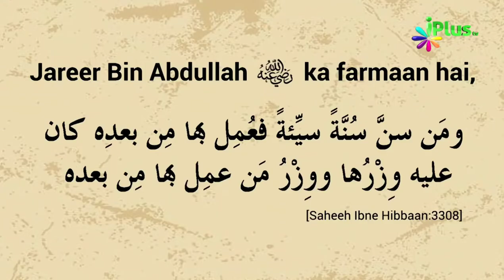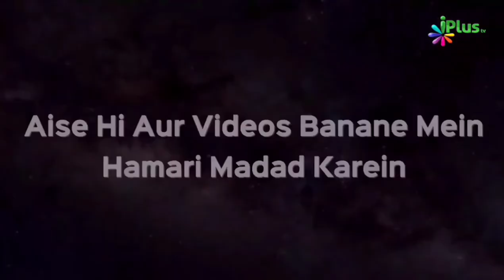Aapke Liye 2 Ahem Baatein Inteqaal Shuda Logon Ke Taalluq Se by Zaid Patel iPlus TV